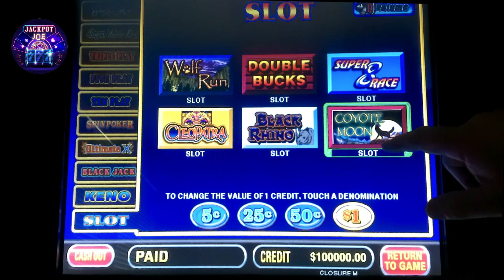Huge Jackpot Win on Coyote Moon Slot!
Coyote Moon Slot Jackpot

Are you ready for a Huge Jackpot Win on Coyote Moon Slot? Watch this high limit slots video to see how I won big at the casino! This big jackpot win was achieved with a bonus round and free games. Gambling can be so much fun and this video proves it! Don't miss out on this huge jackpot win on Coyote Moon Slot!